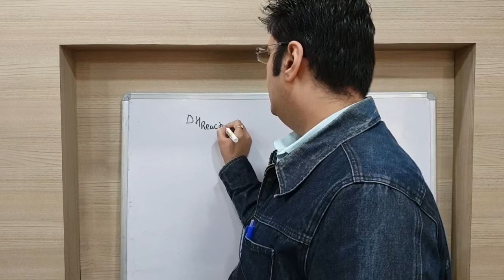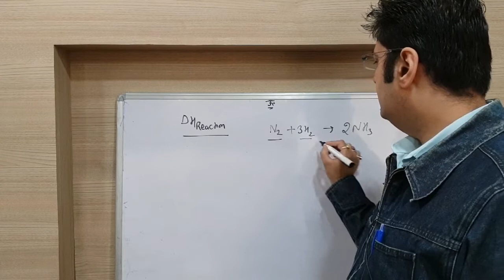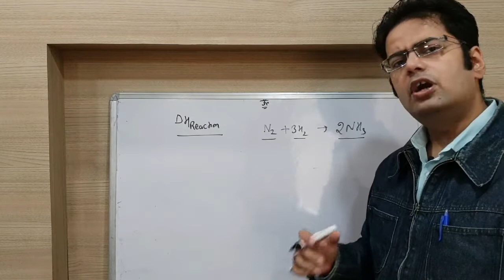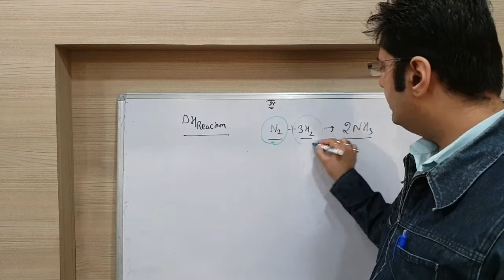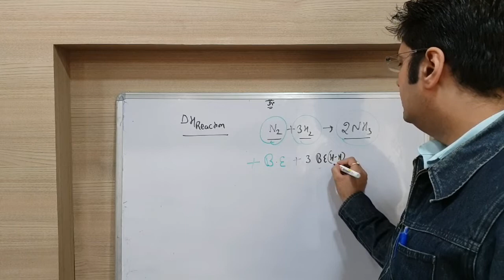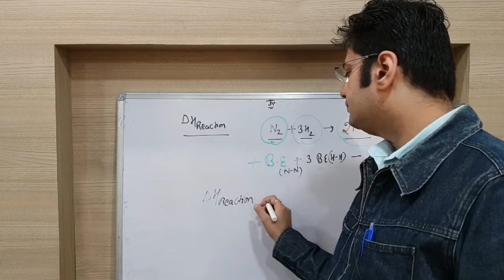Thermodynamics bond energy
enthalpy of the reaction when bond energies are given